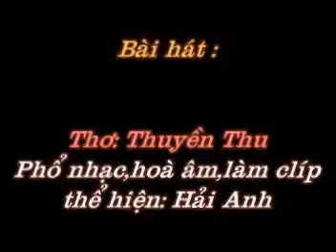TRA LAI NGUOI Tho THUYEN THU Pho nhac HAI ANH Karaoke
Trả lại Người những mùa thương xa cũ
Vai chạm kề lối vắng ngập lá Thu
Tay trong tay hạnh phúc xóa sương mù
Đỉnh trời mơ thắp muôn vàn sao sáng

Trả lại Người...nỗi buồn đau trở dáng
Ngón tay đan trên từng phím cung đàn
Nốt nhạc buồn hát mãi khúc dở dang
Từng đêm vắng nghe lòng mình đắng chát

Trả lại Người... tim buồn như vỡ nát
Mắt môi hoen lệ ướt gối đêm về
Luôn giật mình,thảng thốt những cơn mê
Tay cố níu hình bóng Anh xa khuất

Trả lại Người...Tình yêu giờ đã mất
Chỉ còn Em chất ngất một niềm đau
Con tim côi tự giam chốn ngục sầu
Mặc ngày tháng chìm sâu vào hoang vắng

Khúc Tình Yêu vội vàng buông dấu lặng
Trả hết Người...nỗi nhớ vẫn riêng mang !